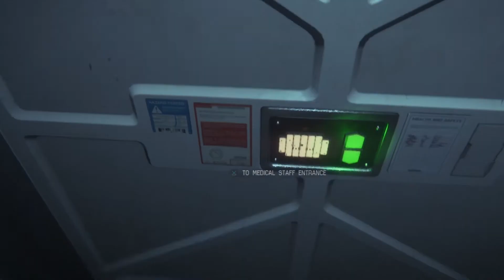Alien: Isolation Episode 5